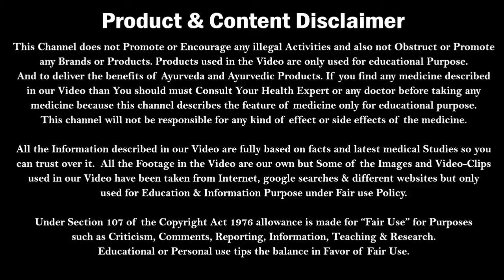क्या सेव का बीज जहरीला होता है? | apple seeds poisonous in hindi | Dr Nitish | kumars ayurvedic gyan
Kumars ayurvedic gyan youtube channel have described about apple seeds poisonous in hindi, apple seeds side effects in hindi and are apple seeds poisonous to humans.
Is video me explain kiya hai ki sev ke bij me kya hota hai, sev ke bij khane se kya hota hai aur when does apple turns cyanide.

कीगेल एक्सरसाइज के फायदे करने का तरीका | What is Kegel Exercise and the benefits | Kegel exercise